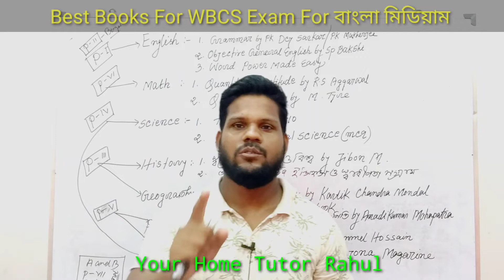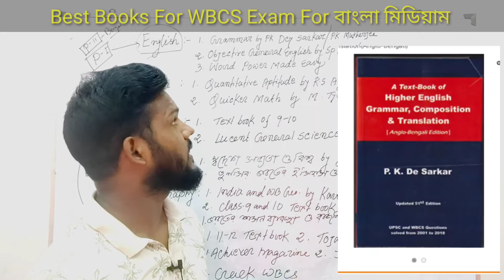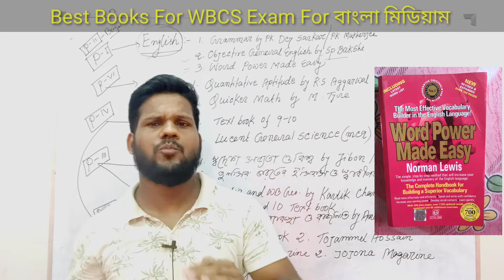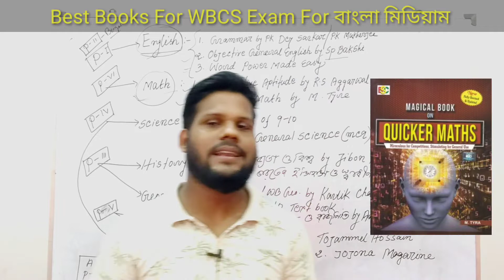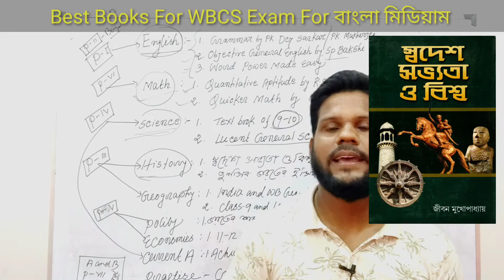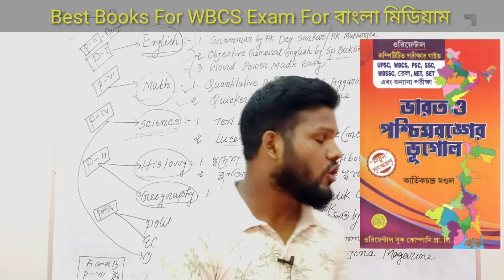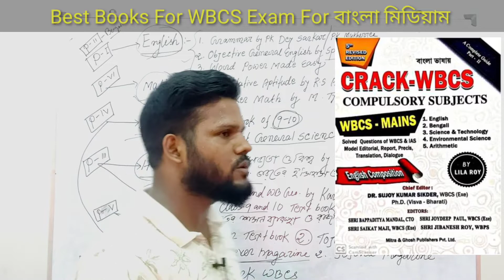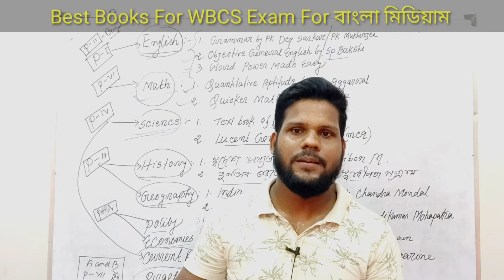wbcsbooks এই বই গুলো পড়লে আর কোনো বই পড়তে হবে না ! List Of Books For WBCS Prelims & Mains Exams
Hello dear ,I'm Your Home Tutor Rahul (M.A In English).I'm an experienced teacher . I'm have been teaching for 12 years ... I'll always be glad to help you free of cost beacuse I love to spread knowledge ❤️